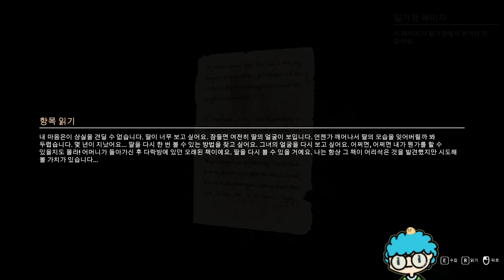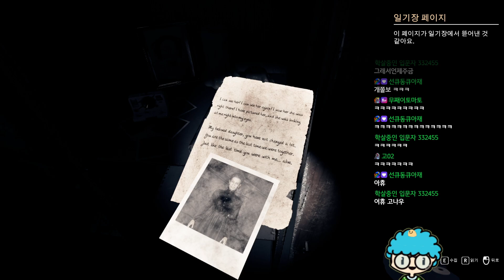공포 퍼즐게임 그런데 깜놀요소가 아주 믾은..! [마녀의 인형, Witch's Doll]